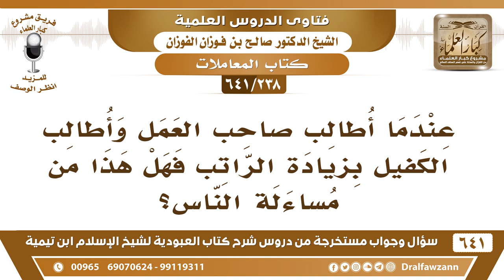[238 /641] عندما أطالب صاحب العمل بزيادة الراتب فهل هذا من مساءلة الناس؟ الشيخ صالح الفوزان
[238 /641] السؤال: عندما أطالب صاحب العمل وأطالب الكفيل بزيادة الراتب فهل هذا من مساءلة الناس؟
 الجواب: هذا طلب حقك، تطلب زيادة الأجرة؛ لأنك تعمل، هذا في مقابل عملك، هذا في مقابل عملك ما فيه منّة لأحد إلا لله سبحانه وتعالى.
السيرة الذاتية :
للاشتراك في قناة الشيخ صالح الفوزان
أسئلة وأجوبة من شرح كتاب العبودية ( 641 ) مقطع

للاستفسار والإقتراحات والدعم
رئيس الفريق
لمشروع كبار العلماء